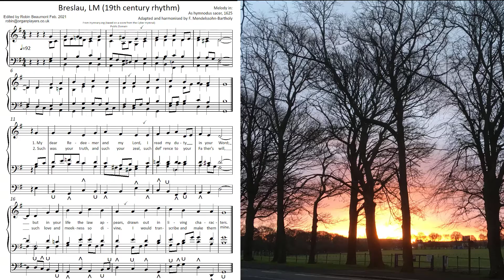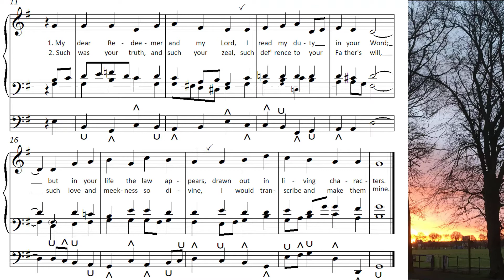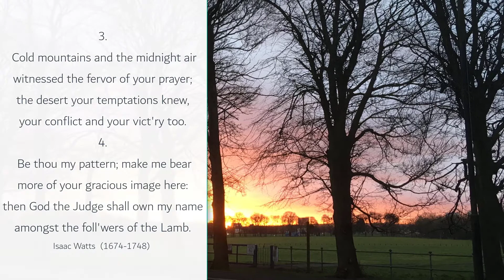My dear Redeemer and my Lord (Breslau, Mendelssohn in G) Organ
In this version of the tune Breslau there is a break half way through each verse. for a version of the tune with no break see my recording